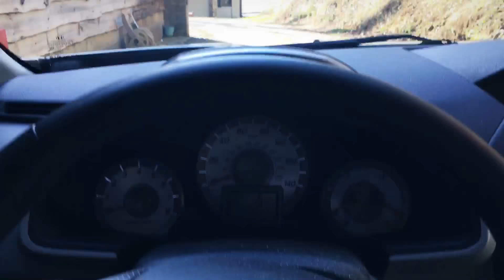You Stole My Car! - Skit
This is just a skit!

Not real!

Don’t take this as a real thing!

Even tho people’s cars get stolen everyday.